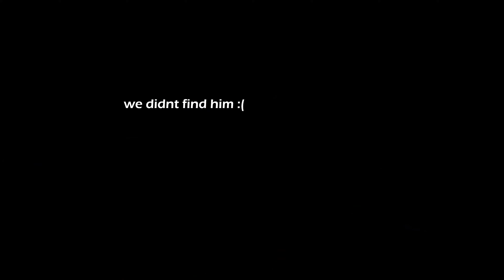RIDING MY TALARIA STING R TO THE BEACH!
living next to the beach is easily one of the coolest things, being able to ride there on the ebike is SO SICK!